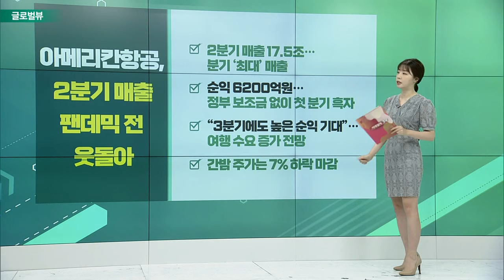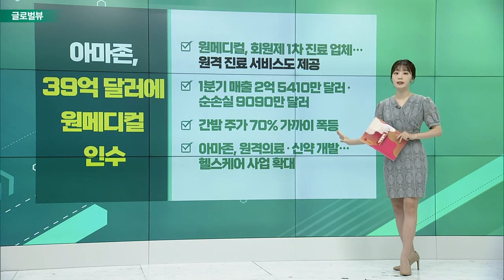ECB, 11년만에 금리 인상… 깜짝 ‘빅스텝’ / 아메리칸항공, 2분기 매출 팬데믹 전 웃돌아 / 아마존, 39억 달러에 원메디컬 인수_글로벌 VIEW (20220722)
ECB, 11년 만에 금리 인상… 깜짝 ‘빅스텝’
- 50bp 인상은 22년만… 완화 고수하던 ECB ‘이례적 결정’
- 역대급 인플레이션 탓… 발트 3국 CPI 20% 가까이 폭등
- 9월에도 추가 인상 전망… 경기 위축 우려↑
- 유로화 가치 소폭 상승… 장중 1유로당 1.0278달러

아메리칸항공, 2분기 매출 팬데믹 전 웃돌아
- 2분기 매출 17.5조… 분기 ‘최대’ 매출
- 순익 6200억 원… 정부 보조금 없이 첫 분기 흑자
- “3분기에도 높은 순익 기대”… 여행 수요 증가 전망
- 간밤 주가는 7% 하락 마감

아마존, 39억 달러에 원메디컬 인수
- 원메디컬, 회원제 1차 진료 업체… 원격 진료 서비스도 제공
- 1분기 매출 2억 5410만 달러·순손실 9090만 달러
- 간밤 주가 70% 가까이 폭등
- 아마존, 원격의료·신약 개발… 헬스케어 사업 확대

포드 “60GWh 규모 배터리 확보”
- 내년 말까지 연 60만 대 전기차 생산 가능 분량
- SK온·LG에너지솔루션과 추가 계약… CATL도 공급
- “포드 새 전기차 라인업에 어마어마한 수요가 몰리고 있어”
- 2026년 말까지 연 200만대 생산 목표